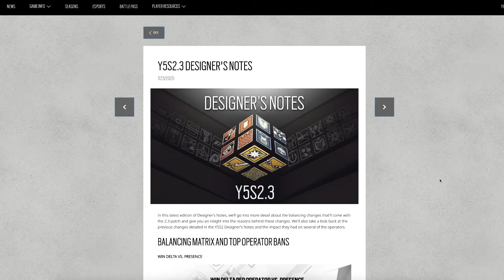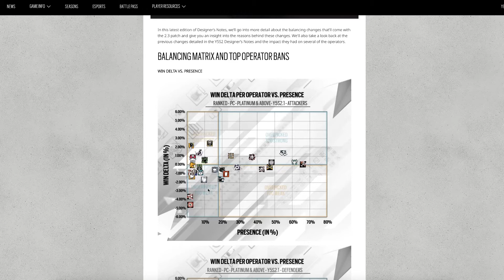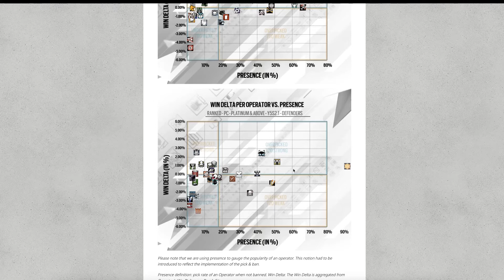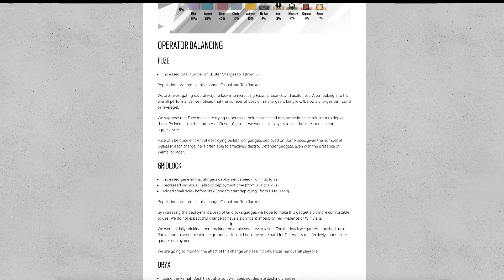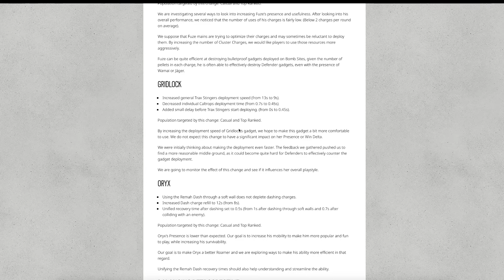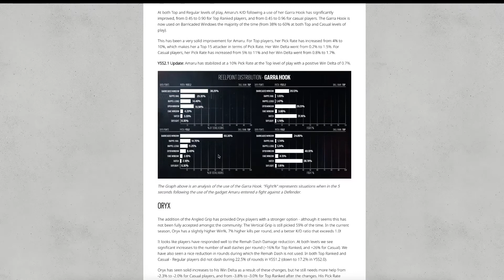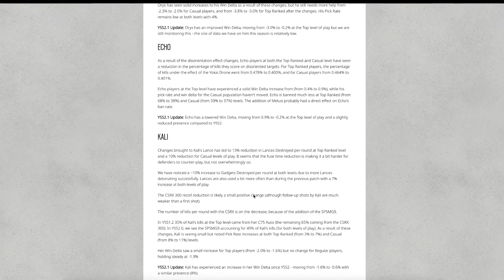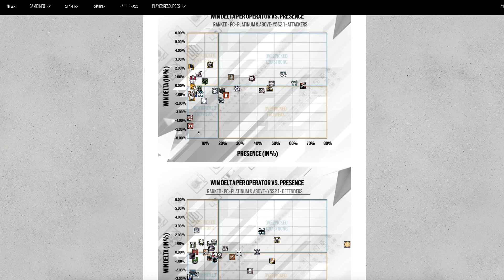Does Jager Need Another Nerf || The Alpha Pack Podcast Ep. 9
This is our weekly podcast about all things Rainbow Six Siege. In this episode we talk about the new mid-season designer notes.